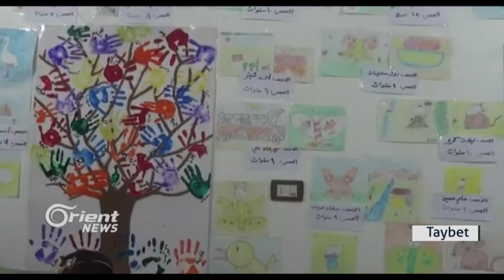Li Amûdê şahiya bi dawîkirina pirojeya (Tu ne bi tenê ye)